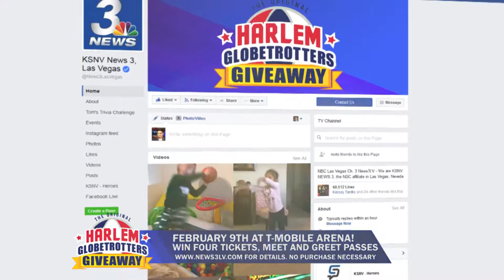GLOBETROTTER GIVEAWAY 2017 :15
A PROMO I PRODUCED AND EDITED